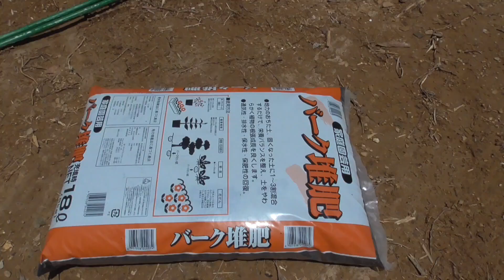【山林開拓】#104「水やり用雨水タンクの改良」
今回は、水やり用に設置した雨水タンクに、藻やボウフラ発生対策として銅板をタンクへ設置します。
また、畑の現状をお見せします。